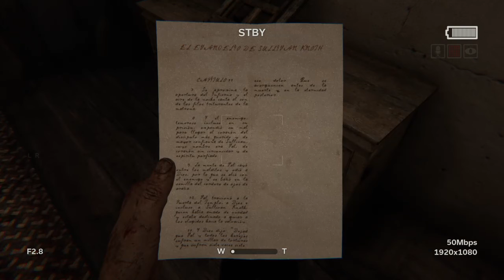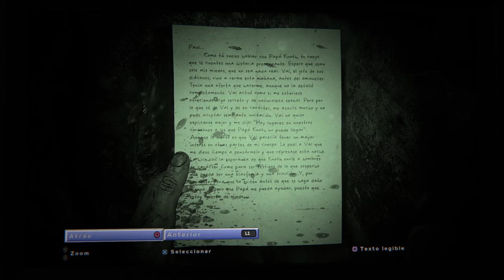OUTLAST 2-INTENTANDO ESCAPAR CON LYNN Y NOS SUCEDE UNA DESGRACIA #2/GAMEPLAY EN ESPAÑOL